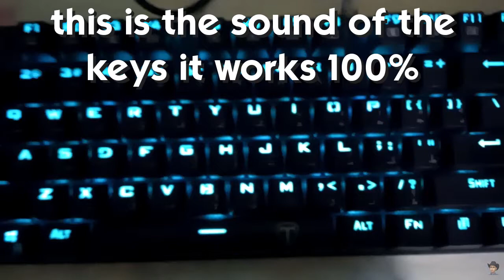my new mouse and keyboard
RAM: 4X 4GB DDR 3 RAM sticks (16GB total)
SSD: SanDisk 128 GB (windows only)
HDD: WD Purple 2T (storage and recording)
╠╤Helpful links╤╤╤╤╤╤╤╤╤╤╤╤╤╤╤╤╤╤╤╤╤╤╤╤╤╣